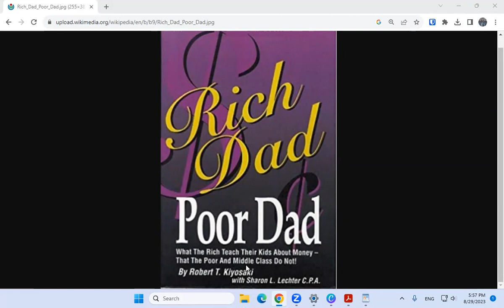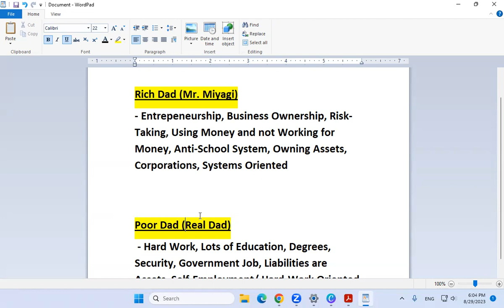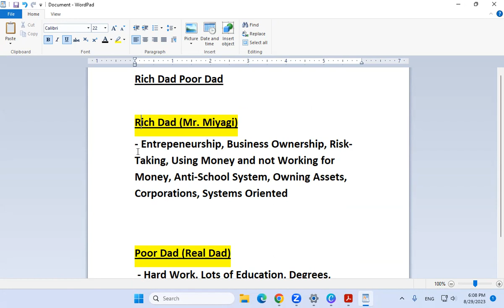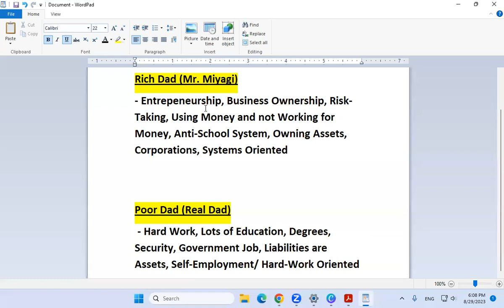Lessons from Rich Dad Poor Dad - Book Review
Let's review some lessons from Robert Kiyosaki's most famous book - Rich Dad Poor Dad.